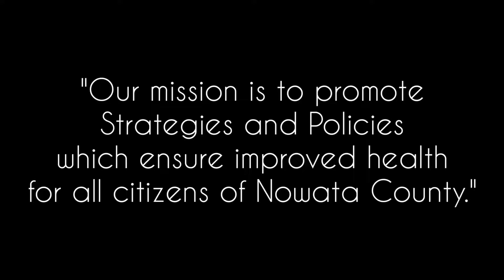2021 S1E16 Nowata Historical Society Smithsonian Exhibit w/ Debbie FInk